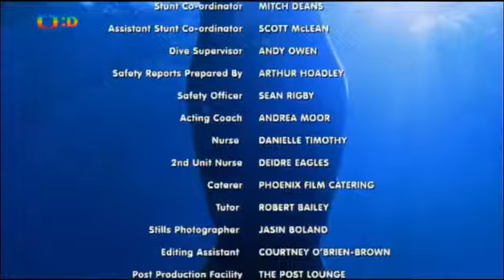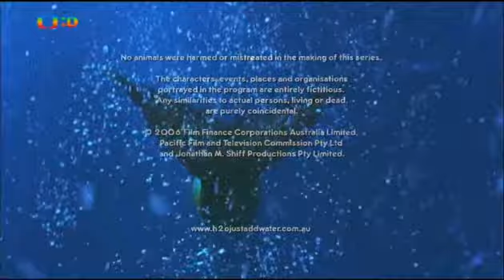H2O: Stačí přidat vodu S01 E01 🧜‍♀️ Přeměna (CZ) 🌊